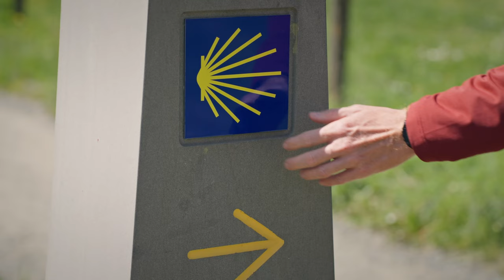The REAL Reason People Walk 500 Miles on the CAMINO DE SANTIAGO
Discover the true motivations behind why thousands of people take on the challenge of walking 500 miles on the Camino de Santiago. It’s more than just a physical journey—it’s a transformative experience.